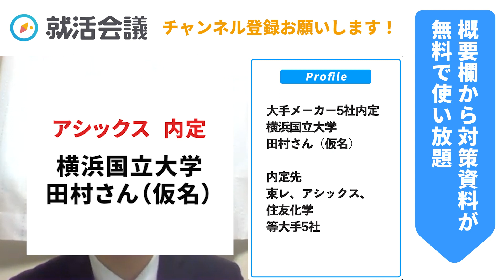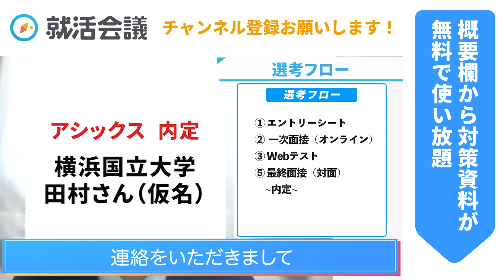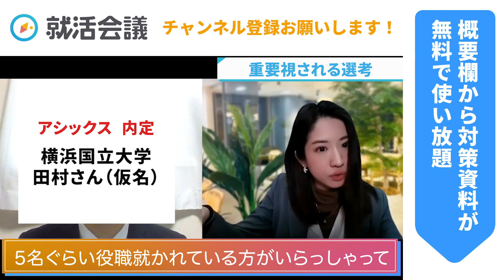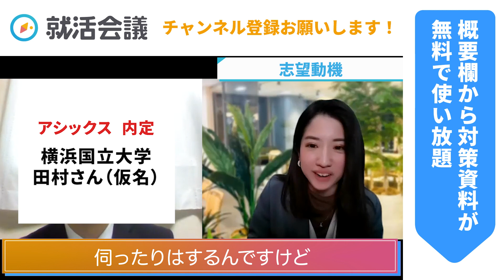アシックス採用面接で1番重要な選考突破のコツとは？ 内定者の共通項は体育会系！？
👇アシックスの選考口コミを今すぐチェック

就活生から大人気「アシックス」の内定者から、志望動機・学生時代に頑張ったこと・内定獲得のコツ等の選考対策ついて詳しく伺います。「アシックス」を狙う学生は、今回の内容を元に面接で伝える事や志望動機を考えてみてください！

ー目次ー
0:00 オープニング
1:58 重要視される選考
4:05 内定者の共通項
5:59 志望動機
7:24 学生へ一言

▼この動画も見られています

▼アシックスの企業研究におすすめのサイト